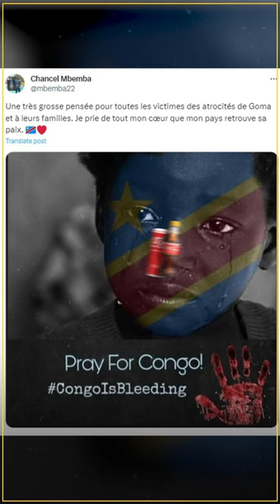لاعبو الكونغو الديمقراطية يطالبون بالسلام في بلادهم